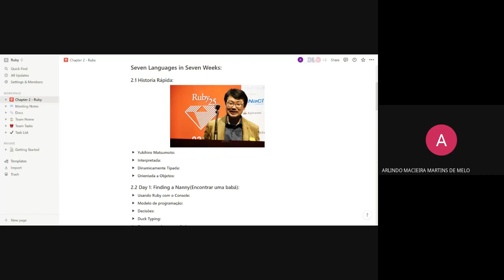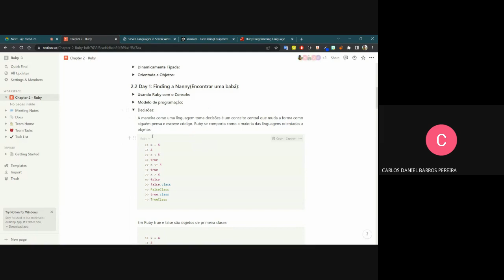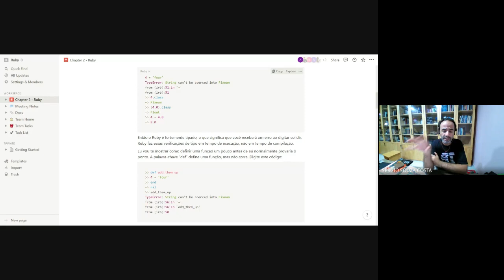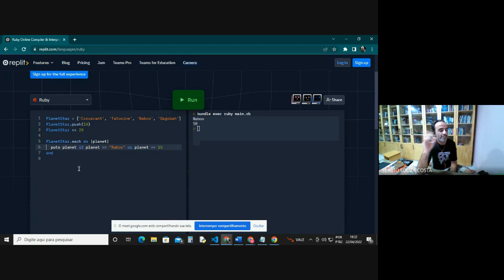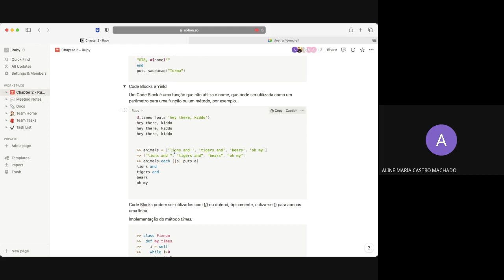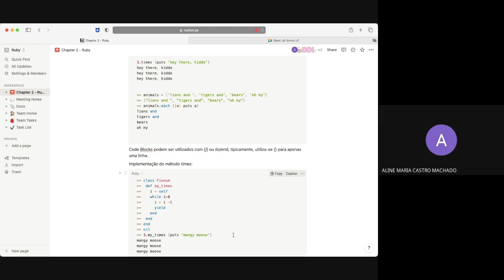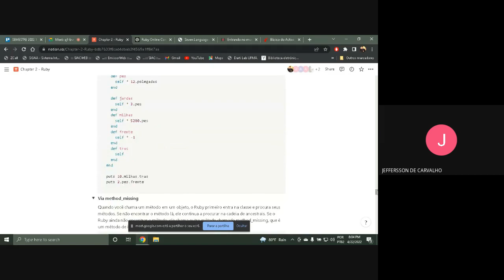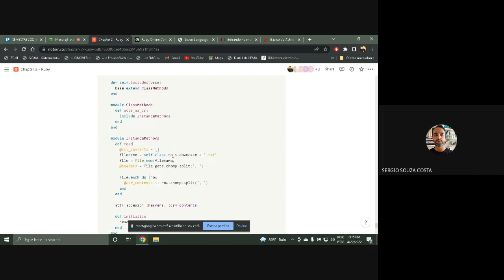Seminários NELDS - Seven Languages in Seven Weeks (Ruby)